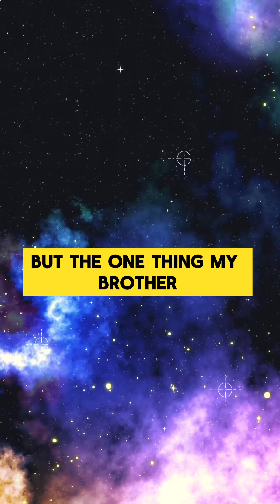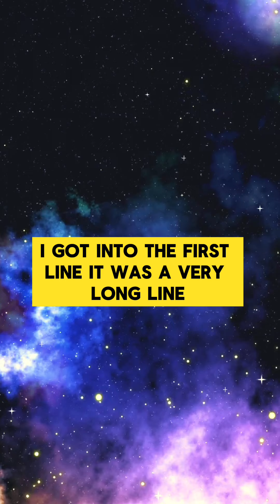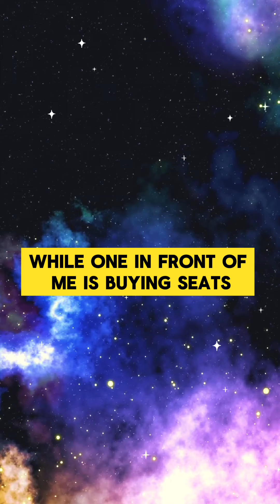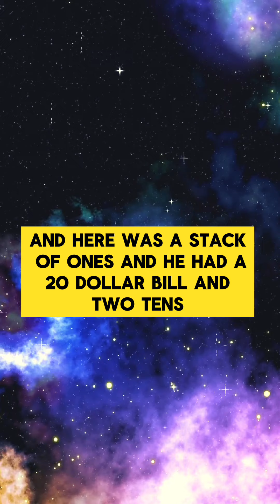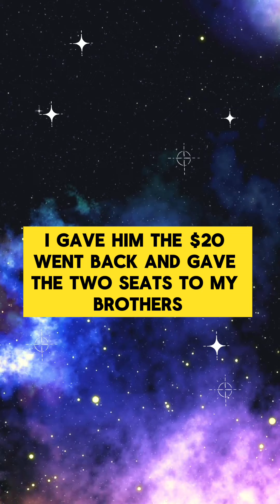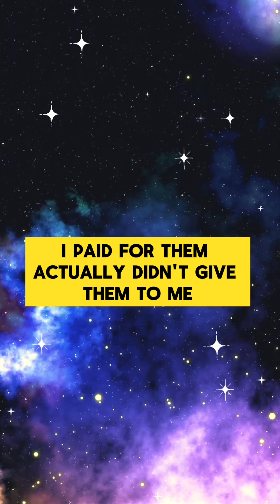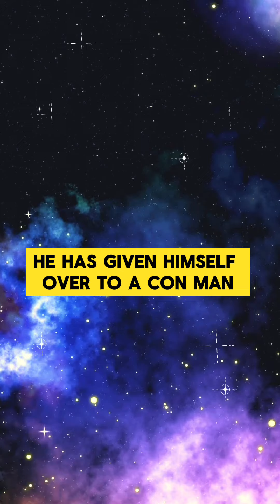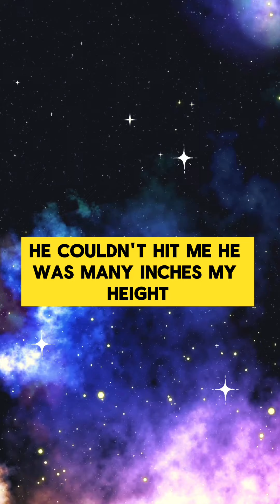Unveiling Neville Goddard's Secret To Manifesting Sold Out Show Tickets Using The Law Of Assumption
In this video you will learn Neville Goddard's secret to manifesting sold out show tickets using the law of assumption.

Learn how to master the Law of Assumption/Law Of Attraction with this video & how Neville Goddard Manifested Tickets To A Sold Out Show.

Title: Unveiling Neville Goddard's Secret To Manifesting Sold Out Show Tickets Using The Law Of Assumption

Neville Goddard Powerful Speeches
Assume You Have Your Desire Now

✅  About MANIFEST WITH STEPH.

Hi everyone! My name is Steph, and I am here to help you manifest your best life! I will teach you everything you need to know about the Law Of Assumption, including manifesting a specific person, money, job, self-concept & self-love!

I will help you to identify the limiting beliefs that are holding you back from living your best life! It has been my passion for years to become a Law Of Assumption coach! I want to help as many people as possible to understand that you create your own reality!

You deserve to live the life you've always dreamed of, and I am here to help you to achieve that!

00:00 Introduction
00:25 Neville Goddard Explains How He Manifested Tickets To A Sold Out Show
02:19 They Wanted To See The Show Aida